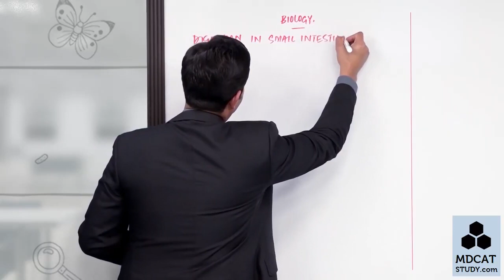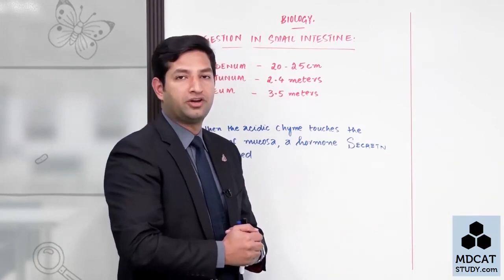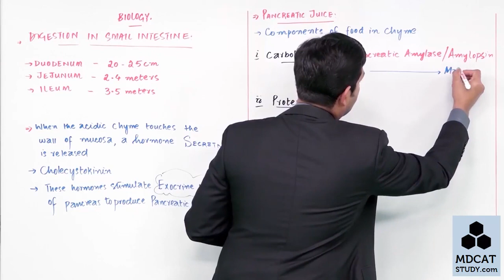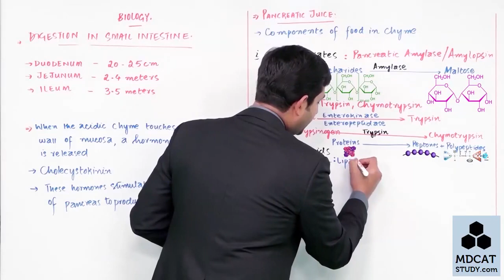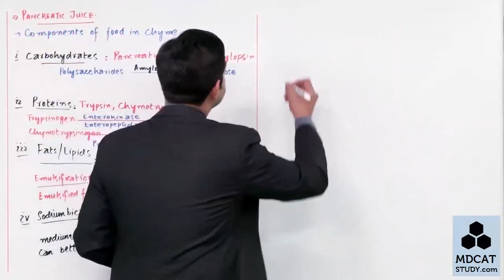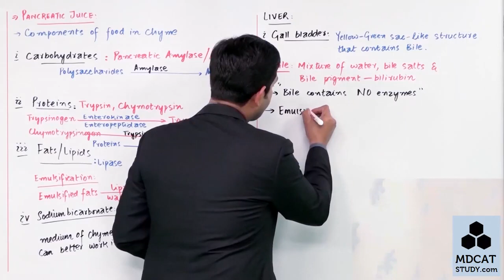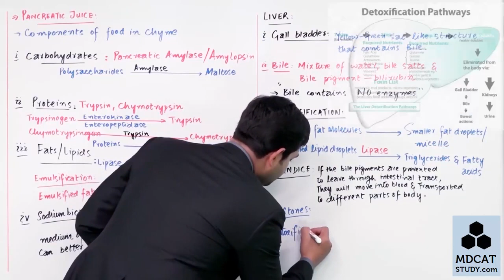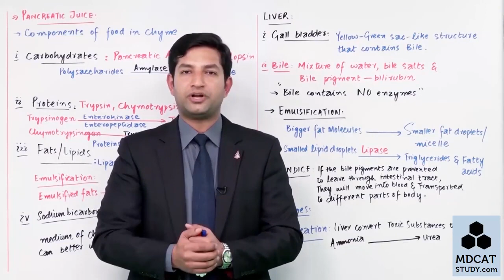Digestion in small intestine Duodenum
Digestion in the Small Intestine
Although chemical digestion of some nutrients begins in
the oral cavity or stomach, most enzymatic hydrolysis of
the macromolecules from food occurs in the small intestine. The small intestine is the alimentary canal’s
longest compartment—over 6 m (20 feet) long in humans!
Its name refers to its small diameter, compared with that of
the large intestine. The first 25 cm (10 inches) or so of the
small intestine forms the duodenum. It is here that chyme
from the stomach mixes with digestive juices from the pancreas,
liver, and gallbladder, as well as from gland cells of the intestinal wall itself. As you will see in Concept 41.5, hormones
released by the stomach and duodenum control the
digestive secretions into the alimentary canal.

Pancreatic Secretions
The pancreas aids chemical digestion by producing an alkaline
solution rich in bicarbonate as well as several enzymes. The bicarbonate neutralizes the acidity of
chyme and acts as a buffer. Among the pancreatic enzymes
are trypsin and chymotrypsin, proteases secreted into the
duodenum in inactive forms. In a chain reaction similar to
the activation of pepsin, they are activated when safely located
in the lumen of the duodenum.

Bile Production by the Liver
Digestion of fats and other lipids begins in the small intestine
and relies on the production of bile, a mixture of substances that is made in the liver. Bile contains bile salts, which act as
emulsifiers (detergents) that aid in digestion and absorption
of lipids. Bile is stored and concentrated in the gallbladder.
Bile production is integral to one of the other vital functions
of the liver: the destruction of red blood cells that are
no longer fully functional. In producing bile, the liver incorporates
some pigments that are by-products of red blood
cell disassembly. These bile pigments are then eliminated
from the body with the feces. In some liver or blood disorders,
bile pigments accumulate in the skin, resulting in a
characteristic yellowing called jaundice.

Secretions of the Small Intestine
The epithelial lining of the duodenum is the source of several
digestive enzymes. Some are secreted
into the lumen of the duodenum, whereas others are bound
to the surface of epithelial cells.
While enzymatic hydrolysis proceeds, peristalsis moves
the mixture of chyme and digestive juices along the small intestine.
Most digestion is completed in the duodenum. The
remaining regions of the small intestine, called the jejunum
and ileum,

Absorption in the Small Intestine
Most of this absorption occurs at the highly folded surface of the small intestine, as illustrated in . Large folds in the lining encircle the intestine and are studded with fingerlike projections called villi. In turn, each epithelial cell of a villus has on its apical surface many microscopic projections, or microvilli, that are exposed to the intestinal lumen. The
many side-by-side microvilli give cells of the intestinal epithelium a brush-like appearance that is reflected in the name brush border. Together, the folds, villi, and microvilli of the small intestine have a surface area of 200–300 m2, roughly the size of a tennis court. This enormous surface area is an evolutionary adaptation that greatly increases the rate of nutrient absorption.
Depending on the nutrient, transport across the epithelial cells can be passive or activ. The sugar fructose, for example, moves by facilitated diffusion down its concentration gradient from the lumen of the small  intestine into the epithelial cells. From there, fructose exits the basal surface and is absorbed into microscopic blood vessels, or capillaries, at the core of each villus. Other nutrients, including amino acids, small peptides, vitamins, and most glucose molecules, are pumped against concentration gradients into the epithelial cells of the villus.
The capillaries and veins that carry nutrient-rich blood away from the villi converge into the hepatic portal vein, a blood vessel that leads directly to the liver. From the liver, blood travels to the heart and then to other tissues and organs. This arrangement serves two major functions. First, it allows the liver to regulate the distribution of nutrients to the rest of the body. Because the liver can interconvert many organic molecules, blood that leaves the liver may have a very different nutrient balance than the blood that entered. Second, the arrangement allows the liver to remove toxic
substances before the blood circulates broadly. The liver is the primary site for the detoxification of many organic molecules, including drugs, that are foreign to the body.